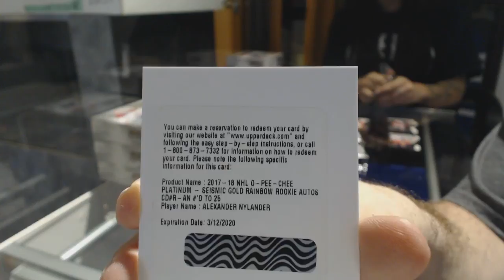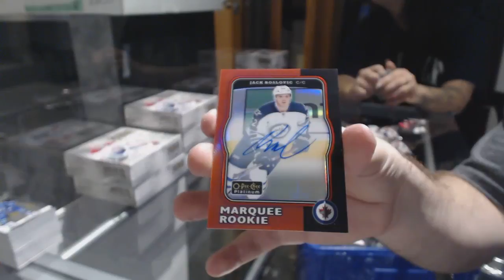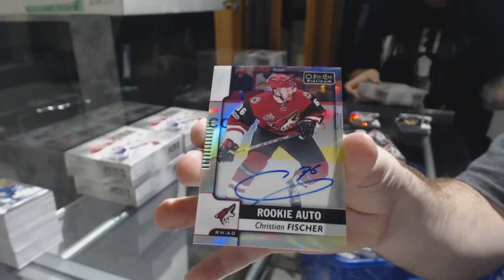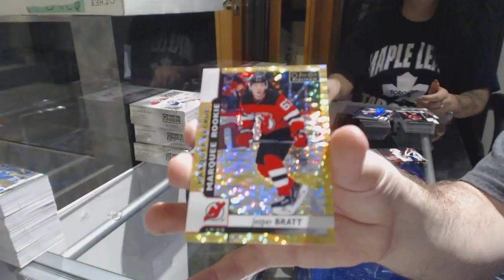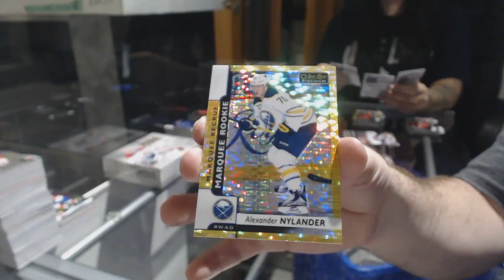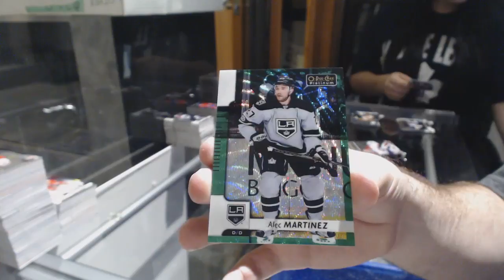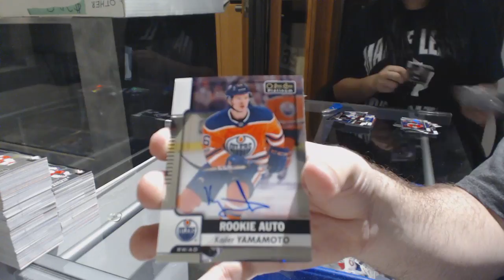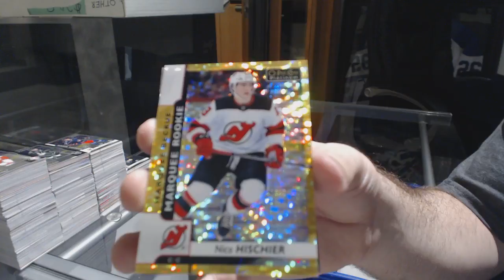17-18 Upper Deck OPC Platinum Hockey 16 Box Master Case Break - C&C GB#8435